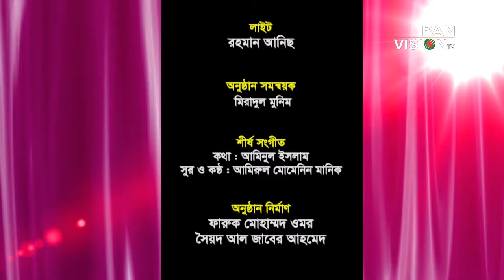Nari: Ep # 23 Topic : Taqdir er Upor Bissah Guest : Kamrunnahar Shima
Nari       :  Ep # 23
Topic     : Taqdir er Upor Bissah
Guest    :  Kamrunnahar Shima